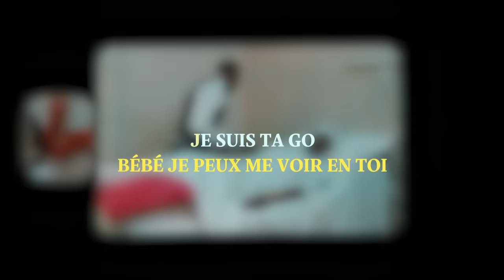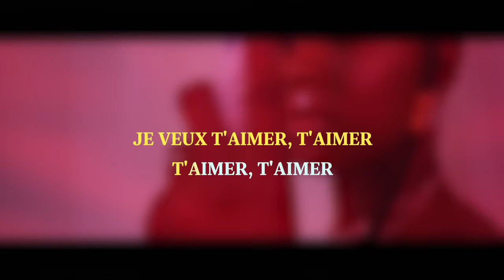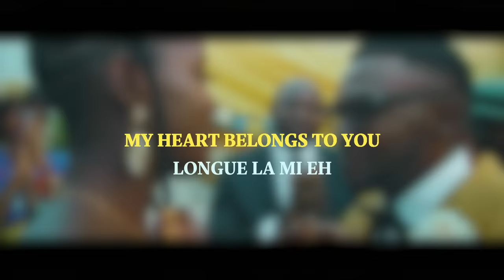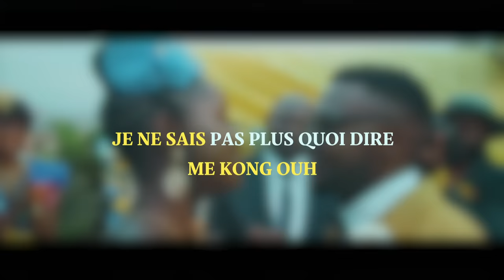Darina Victry - Laisse-moi t'aimer (Vidéo Lyrics Officielle)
Découvrez la vidéo lyrics de mon titre "Laisse-moi t'aimer" disponible sur toutes les plateformes de streaming

Management Contacts (Serious Enquires Only)